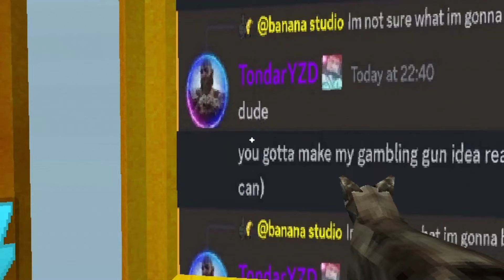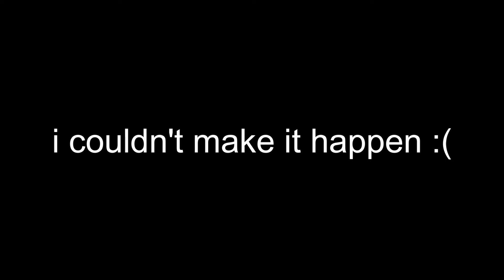The GREATEST ULTRAKILL Mod That You Haven't Played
This is the greatest mod bananaguy has made so far
i might have cut out a couple of suggestions accidentally on accident oops

edit: okay i realized i said my MOD suggested the kitr launcher because i thought SOAP suggested it for some reason, shard is NOT my mod